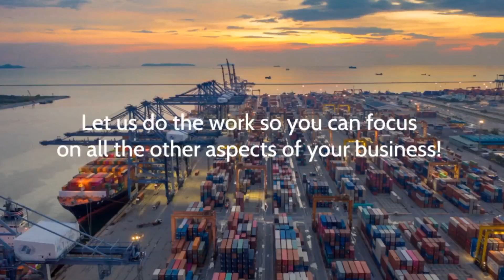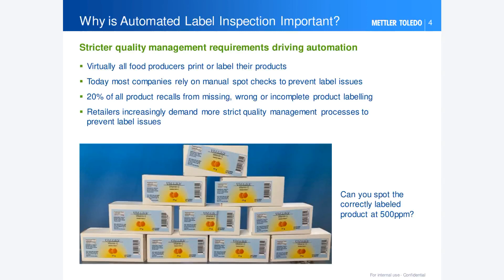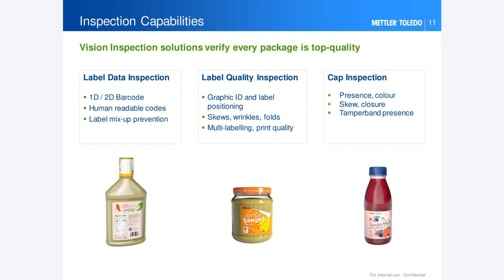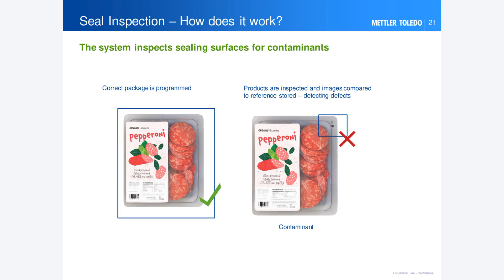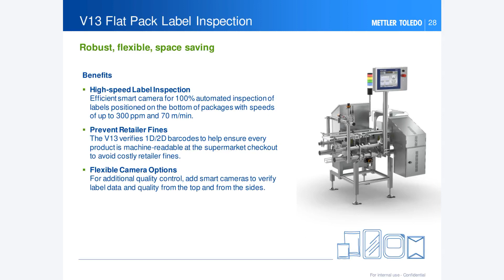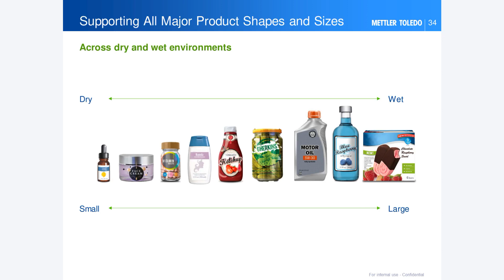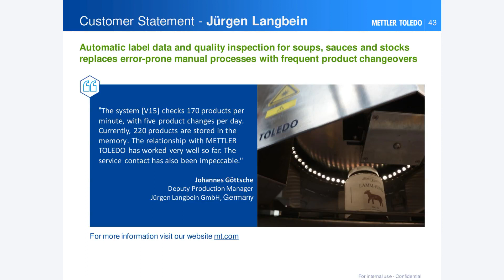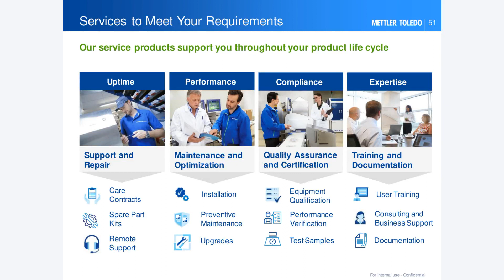100% Label Inspection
Production lines often see multiple product change-overs in a single day. Unfortunately in an imperfect world mistakes can be made. The sooner those mistakes are identified the better. Machine vision inspection systems to inspect 100% of the products, quickly identify an incorrect label alerting the operator to the error. Avoiding costly rework or fines due to improper labeled items reaching the end customer. We will discuss key considerations of 100% label inspection.